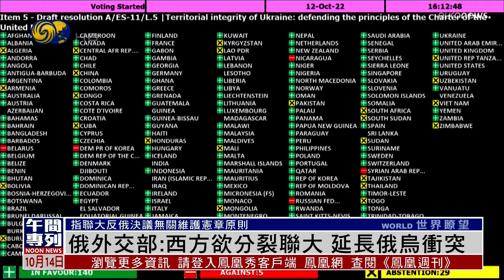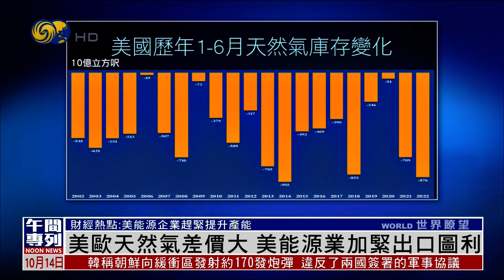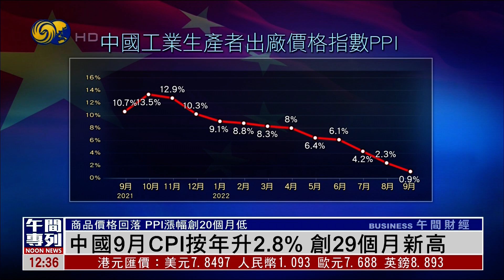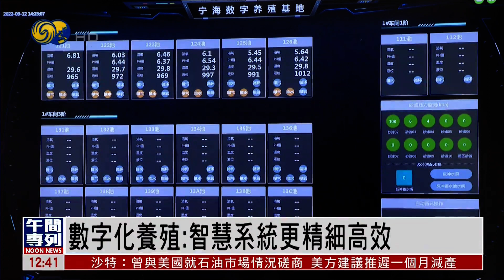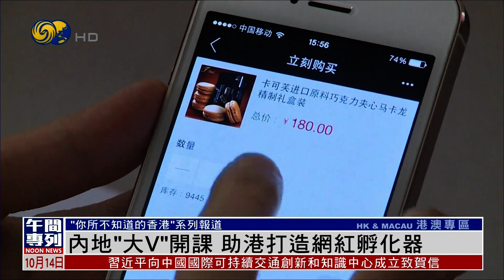习近平：愿同各国一道 促全球交通合作（凤凰午间专列HD221014）